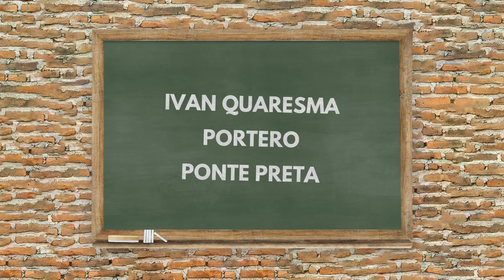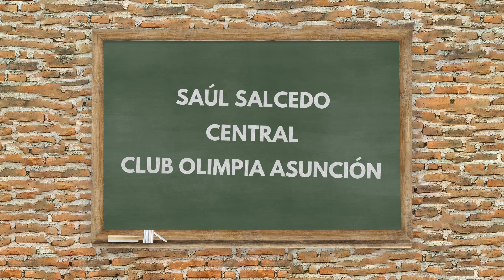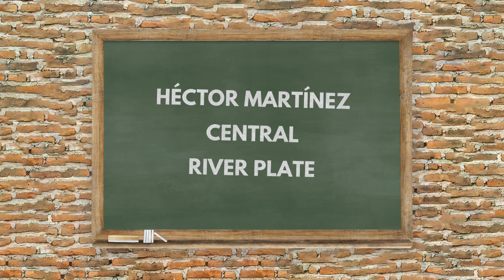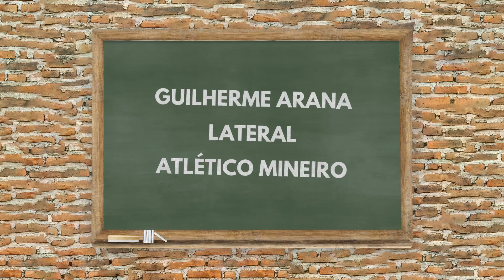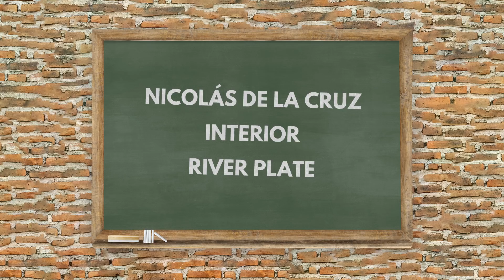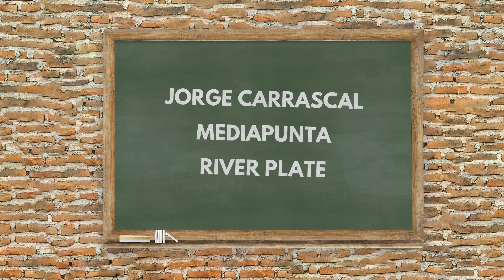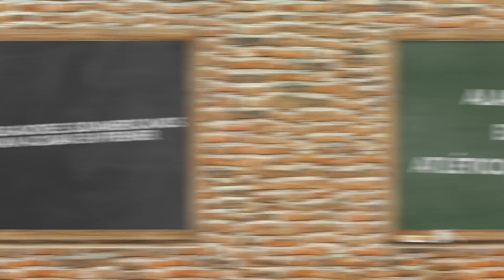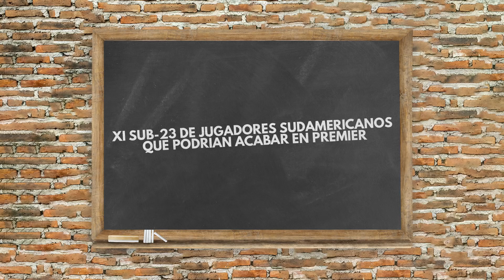EL XI DE SUDAMERICANOS SUB-23 PARA LA PREMIER LEAGUE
Marcos Reina vuelve a pasarse por el canal para hacer un repaso de once talentos sudamericanos que podrían dar el salto en algún momento a la PremierLeague.